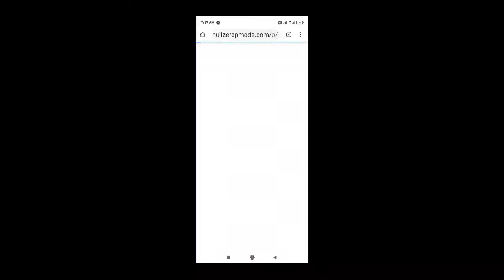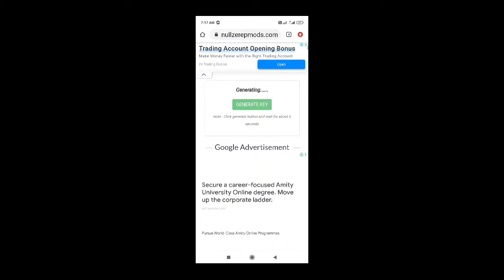How To Make Granny Big | Nullzerep Mod Menu | Granny Chapter 3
Trying to upload frequently, just outta video ideas.